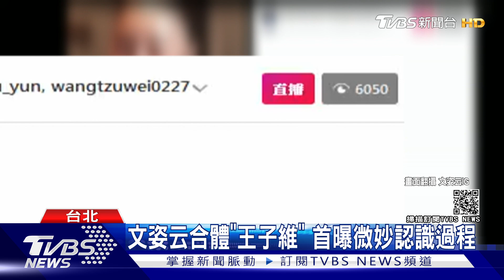情人節!文姿云合體王子維觀看飆升 鄭兆村坦露賽後心情｜TVBS新聞